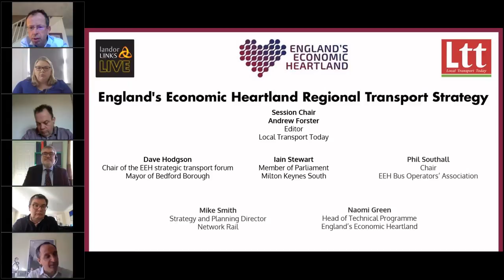"We need to take an islands and bridges approach"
England's Economic Heartland held a webinar on February 26, 2021, to mark the launch of the Transport Strategy.

Chaired by Local Transport Today editor Andrew Forster, the panel included:

Mayor Dave Hodgson, Chair of the Strategic Transport Forum

Iain Stewart, Milton Keynes MP

Naomi Green, EEH Head of Technical Programme

Mike Smith, Network Rail

Phil Southall, Chair of EEH Bus Operators' Association